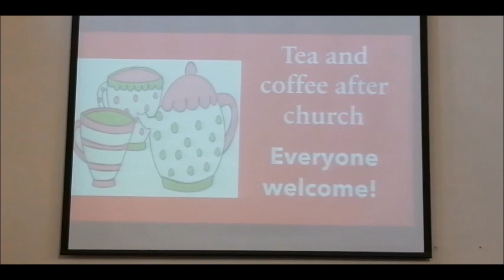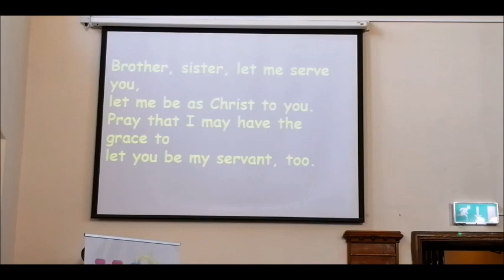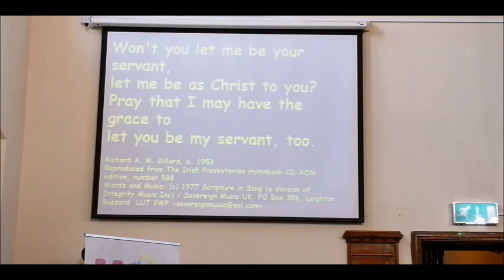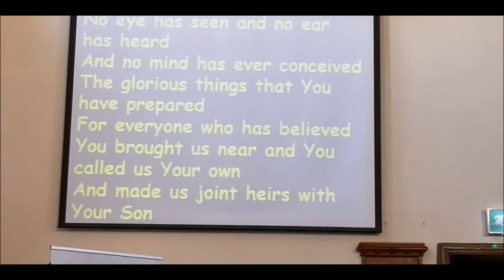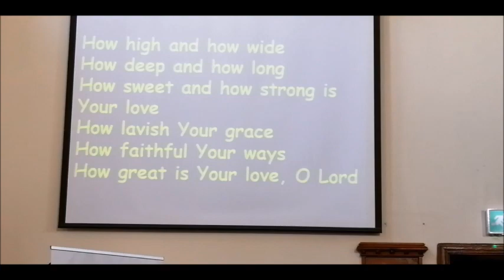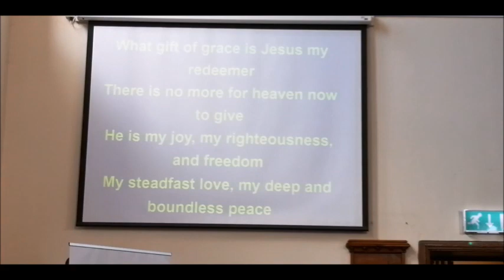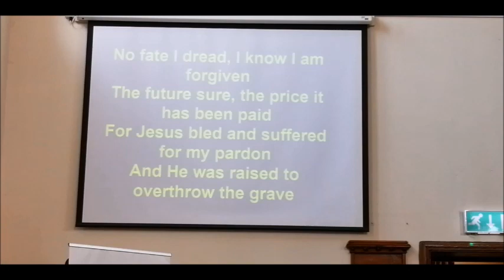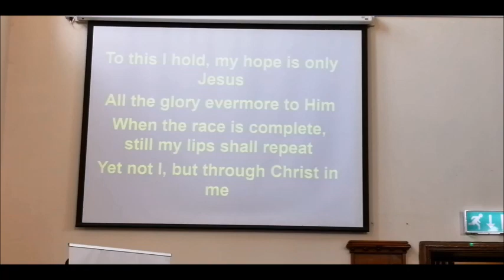Sunday worship 4th September 2022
Welcome to the Sunday morning worship from Whitehead Presbyterian Church on Sunday 4th September 2022. The service is led by Rev. Nathan Duddy.